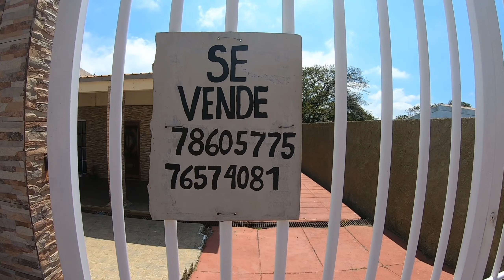Nicaragua Casas en Climas frescos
casas hermosas en Nicaragua a los mejores precios por tu canal Nicaraguense está oferta solo por este canal $ 50 mil dólares precio de me lo llevo una casa 🏠 para tu futuro y el de tu familia en un lugar precioso, este lugar también puede convertirse en un excelente lugar para emprender tu negocio tipos de negocios que dejan buenos ingresos en Nicaragua : comedores típicos, talleres de carros, repuestos de vehículos, repuestos de motos, farmacias, alquiler para vivir, alquiler para colocar negocios de pollos rostizado, panadería, eskimeria, barbería y mucho mas